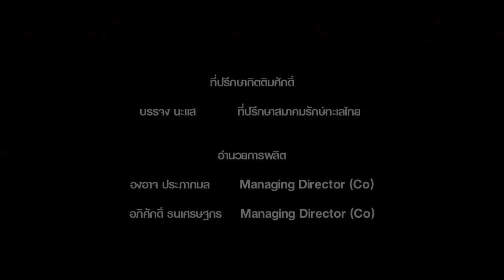'ประวีณ จุลภักดี' อนุรักษ์ 'อ่าวบ้านดอน' ด้วยพลังชุมชน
SOS (Save Our Seas)  รายการสารคดีเชิงอนุรักษ์เพื่อทะเลอย่างยั่งยืน โดยตลอดเดือนกุมภาพันธ์ จะนำเสนอเรื่องราวของบุคคลที่น่าชื่นชมในการทำงานที่เกี่ยวข้องกับการอนุรักษ์ทรัพยากรทะเล ในชื่อชุด SOS THE HERO  วันนี้เป็นตอนที่สี่ กับเรื่องราวของ ประวีณ จุลภักดี ประธานมูลนิธิป่า-เล เพื่อชีวิต ที่ฟื้นฟูทรัพยาการทะเลอ่าวบ้านดอนได้อย่างมีประสิทธิภาพ ด้วยการสร้างพลังของชุมชน  ติดตามจาก SOS THE HERO  EP.17 ตอน ประวีณ จุลภักดี -อนุรักษ์"อ่าวบ้านดอน" ด้วยพลังชุมชน